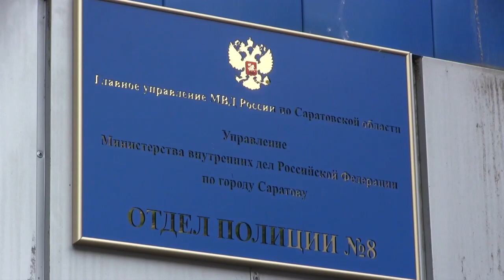В Саратове воры обокрали "Спортмастер". Они набили вещами целую коробку